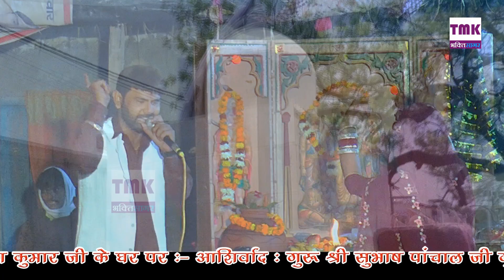दादा खेड़ा की ज्योत जगाई | dada kheda ke bhajan | Pawan Kataria | दादा खेड़ा का स्पेशल भजन 2024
Song : दादा खेड़े की ज्योत जगाई
Singer : Pawan Kataria
Lyrics : पवन कटारिया
Starring :  पवन कटारिया एण्ड पार्टी
आयोजन स्थान :-गाँव निड़ाना जिला रोहतक श्री नरेश जी व माया भगतनी जी के घर
रिकॉर्डिंग : Tmk Music Company Meham
Editing   :  DK BAHMANIYA
Directed By :Pawan Kataria 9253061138
Produced By : Tarun Kataria 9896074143
गुरु सुभाष पांचाल शिष्य भगतनी बिमला कश्यप गांव भटगांव जिला सोनीपत में बालाजी महाराज व माता रानी का दरबार लगाया जाता है मंगलवार व शनिवार को संपर्क करें सेवक संजीत कश्यप 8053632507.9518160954